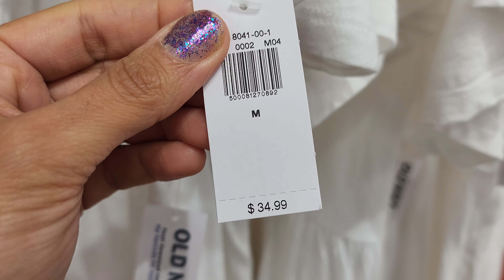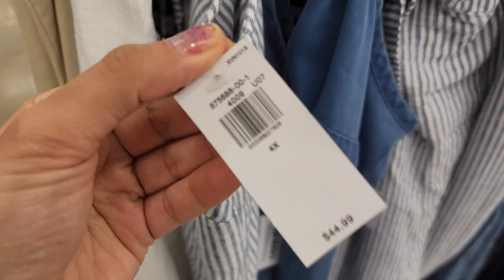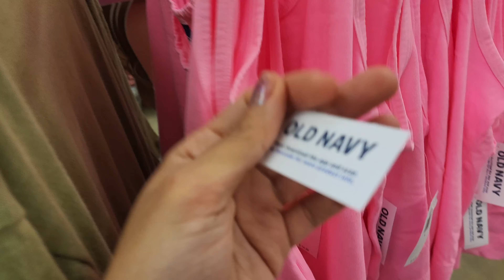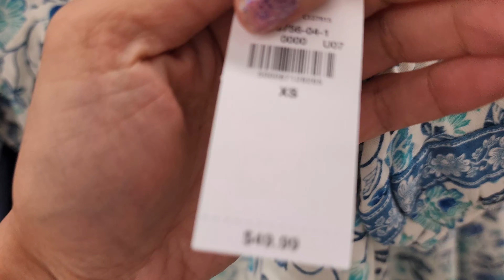Old Navy Shop With Me 2022 | New Old Navy Clothing Finds | Affordable Fall And Spring Fashion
Hi Everyone! Come Shop with me at OLD NAVY. Ross designer dresses and Fashion Dresses for less. OLD NAVY Maxi and Midi dress for less.
OLD NAVY for Shop with me
OLD NAVY for New finds / OLD NAVY  Fashion dress for less
OLD NAVY for less Clothing
OLD NAVY dress for less / OLD NAVY